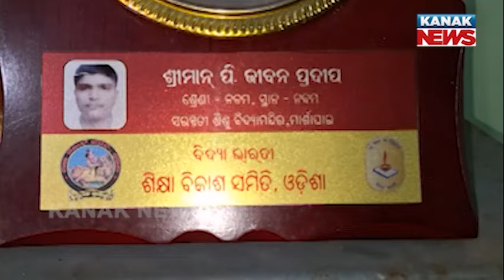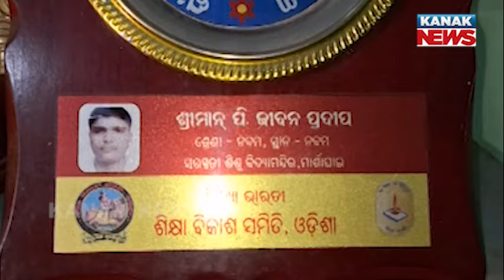Patkura Boy Scores 93% In Matric Examination, 2nd Highest In Kendrapara; Aims To Become A Doctor